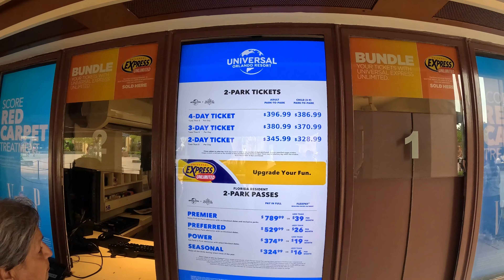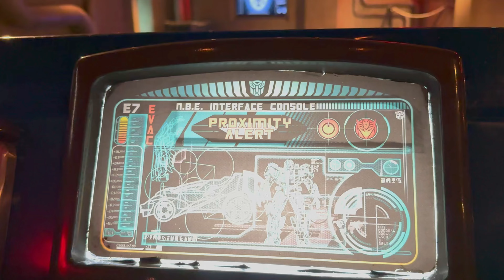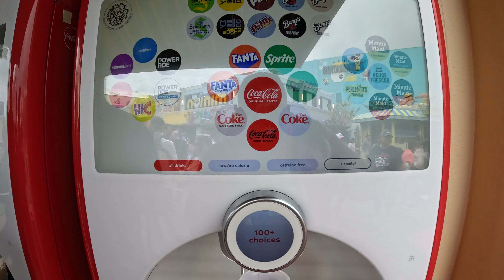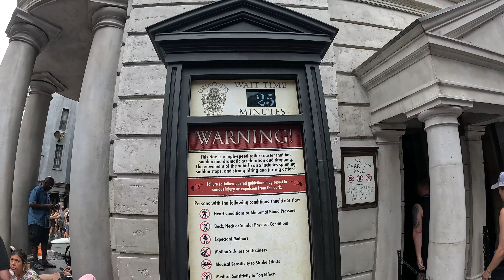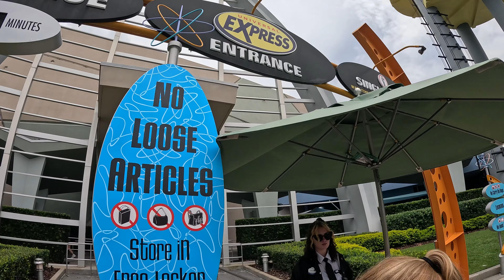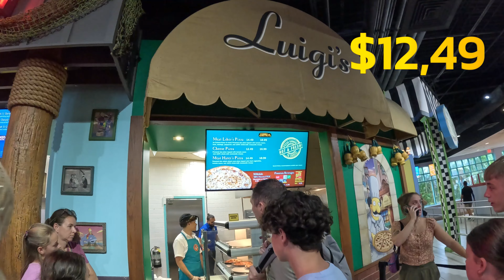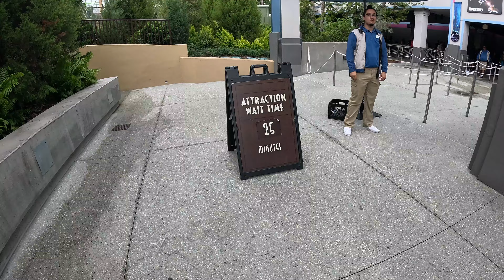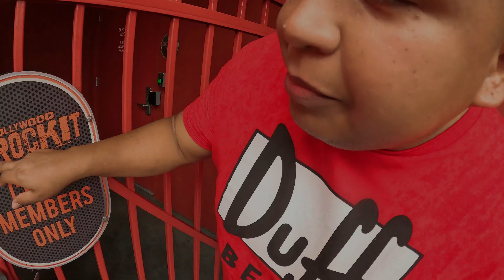Guia COMPLETA de Universal Studios